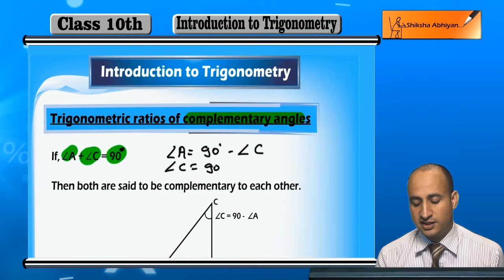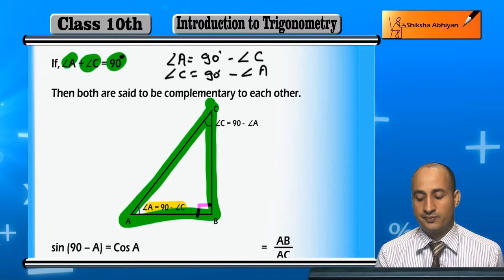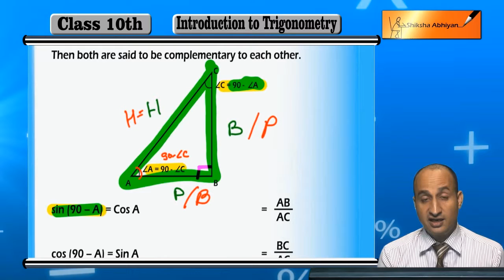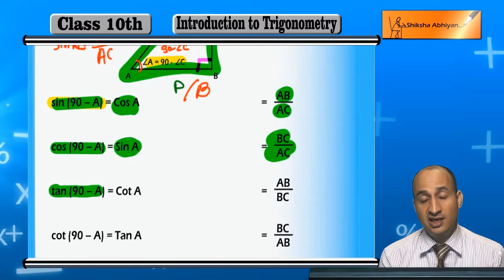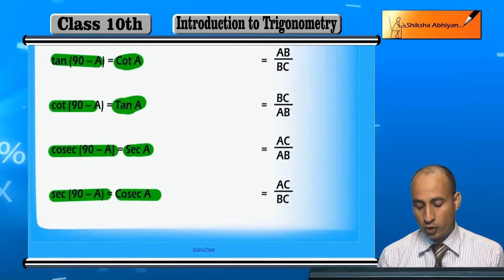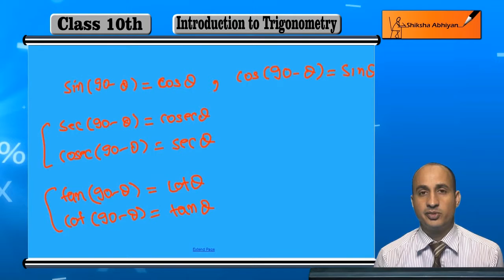Trigonmetry ratios of Complementry Angles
This video is a part of the series for CBSE Class 10, Maths demo videos for the chapter “Introduction to Trigonometry.” In this series, we have completed all the concepts, examples and the entire NCERT exercises. It is the part of an initiative taken to provide quality online education to students free of cost on YouTube.